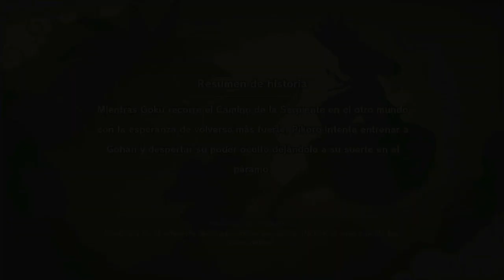DBZ Kakarot Parte 7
Codigo de Creador en Fortnite/Epic: ROBYRIJU